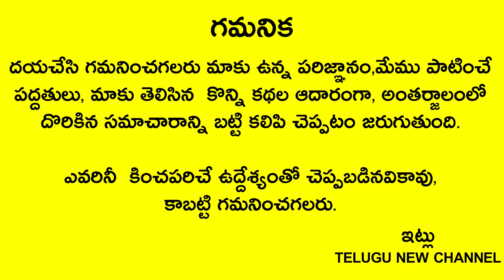కాకికి ఇది పెడితే నెలంతా వద్దన్నా మీ ఇంట్లో డబ్బుల వర్షం కురుస్తుంది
Telugu New